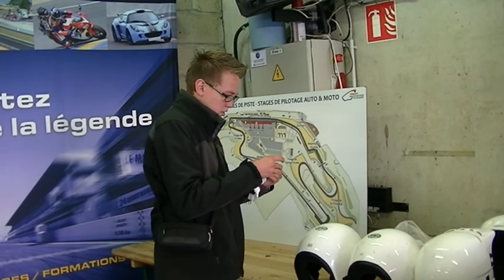Meegereden in een Audi R8 op circuit Bugatti in Le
Als cadeau gekregen van mijn vriendin